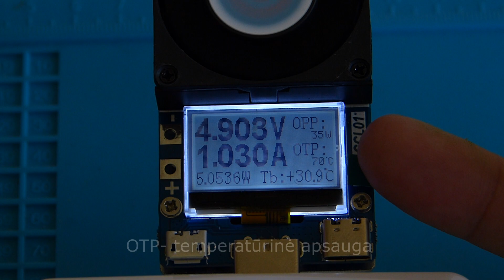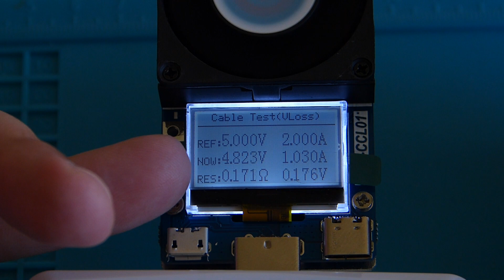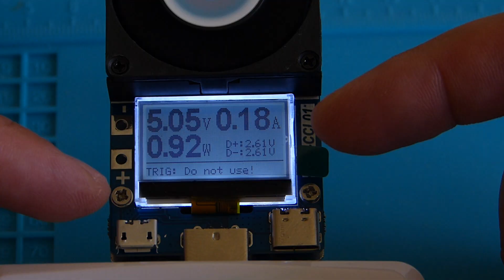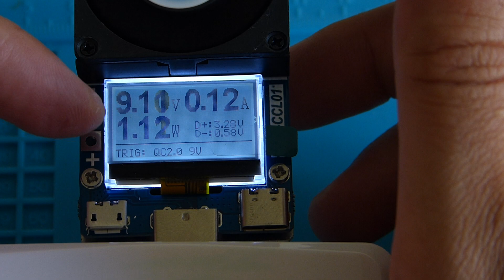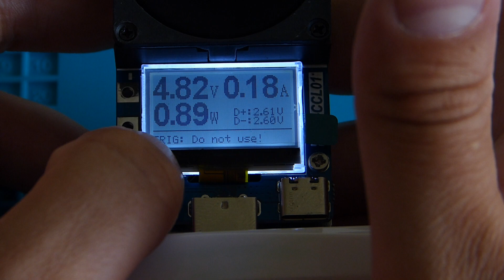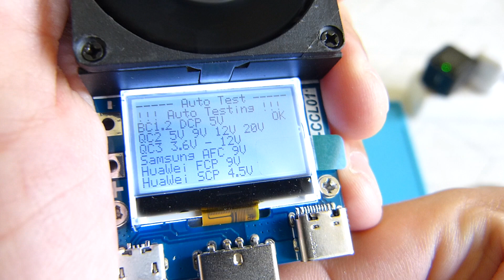DTU-CCL01 elektroninė apkrova su integruotu trigeriu / USB load LCD 35W / USB нагрузка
✅Pirkau čia

Apie kanalą trumpai:

Video blog'as apie elektroniką , žvejybą, muziką ir daugiau...

Prioritetas elektronikai - Info    apie    elektroniką    atliekant įvairius matavimus,  nesudėtingų irenginukų remontavimus ,nesudėtingos  įrangos perdarymus.  Taip pat trumpos apžvalgos apie pirkinius iš Kinijos .

Prenumeruokite šį kanalą, dalinkitės informacija su draugais!